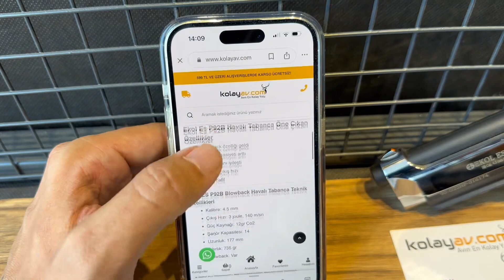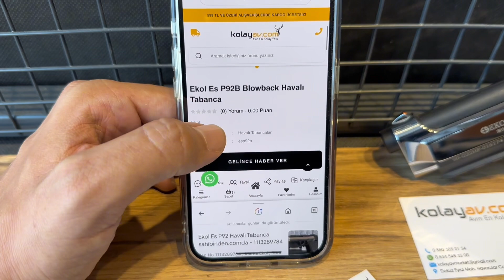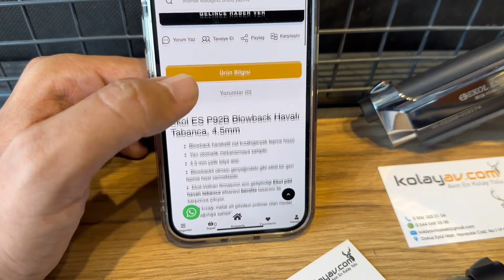Ekol P92 Blowback Havalı Tabanca Modeli Duyuru⚡️